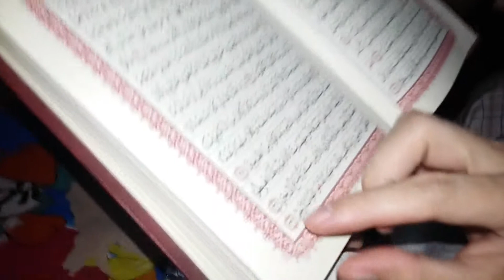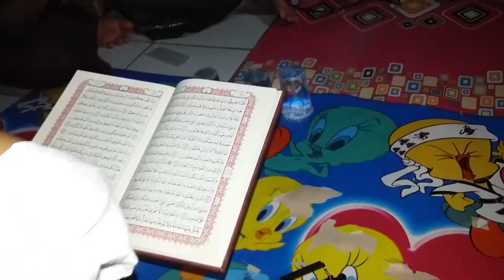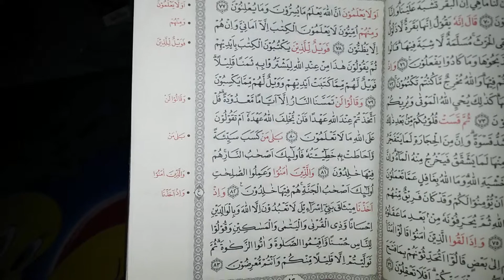KHATAMAN AL-QUR'AN ASSHIDDIQIYAH DI MAKAM WAQIF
Khataman Al-Qur'an Di makam waqif Ponpes Asshiddiqiyah malam Harlah ke-30.